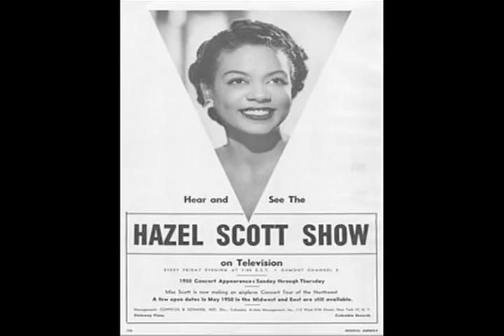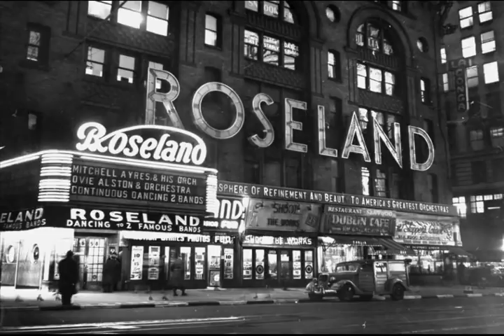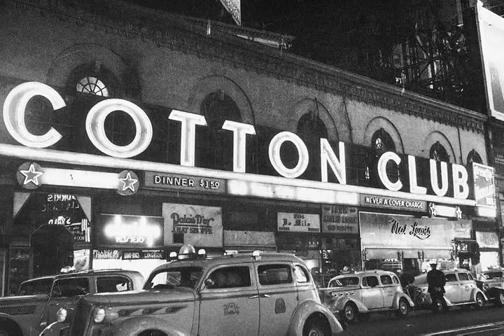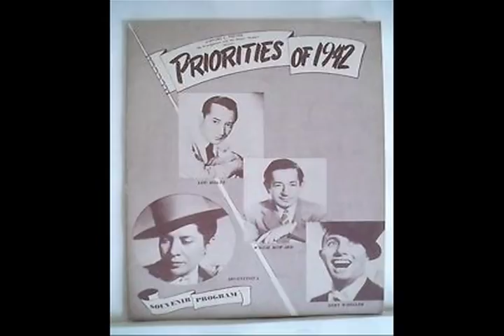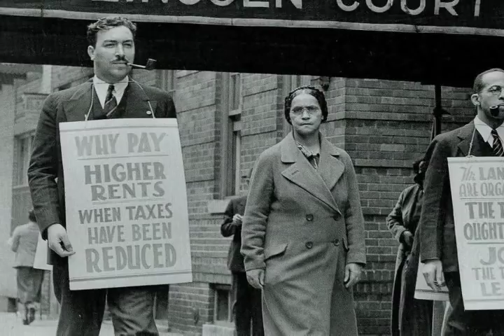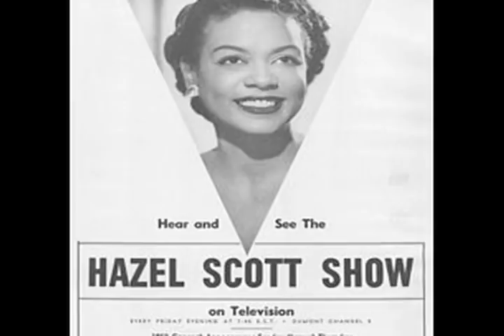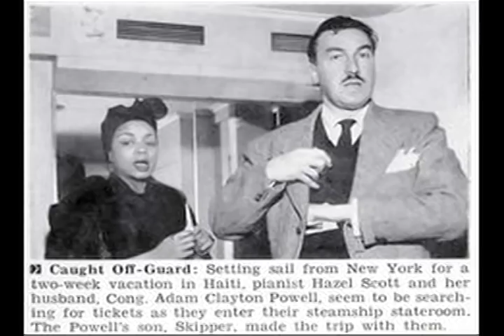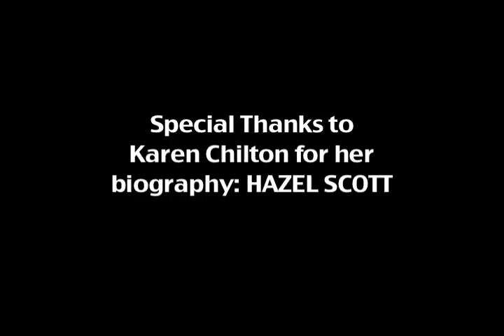What Ever Happened to Hazel Scott?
This video essay tells the story of the extraordinary pianist and jazz vocalist, Hazel Scott.  Written and edited by Eve Goldberg.